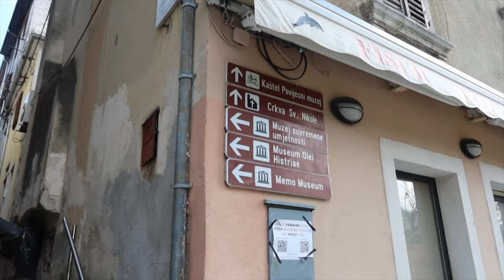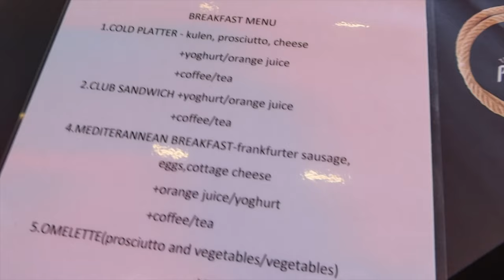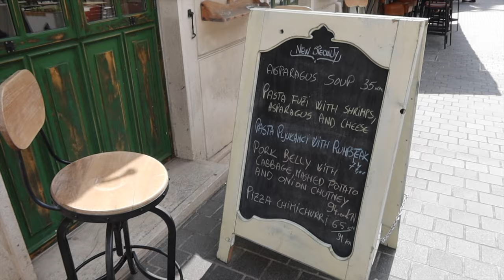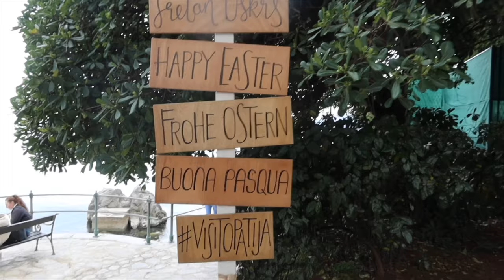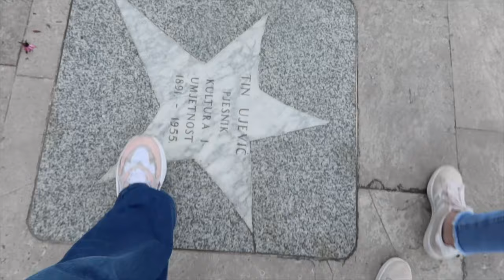Rijeka Croatia Citytrip l Sightseeing, Visiting Pula & Opatija, Workout With A View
Hello hello everyone, I'm back with a travel vlog! This time Naomi and I traveled to Croatia, we went to Rijeka but also took some time to visit other cities like Pula and Opatija.